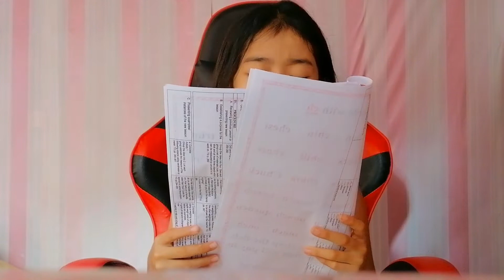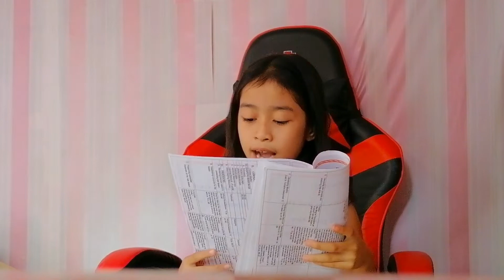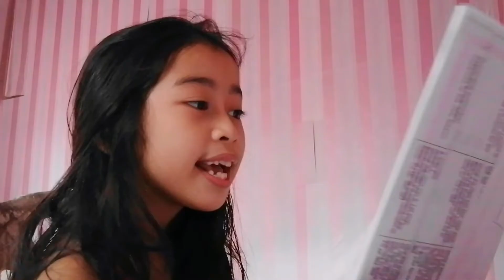Reading in English | Faith Titular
Reading in English 2 Week 4 by Faith Titular

-Faith🍓